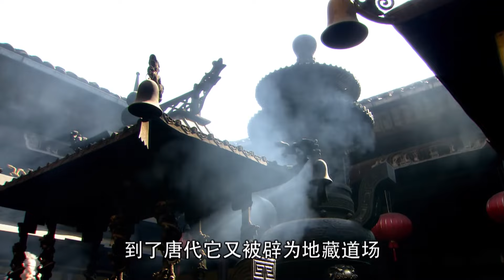都市情感电视剧丨【请跟我走】22 20多名来自全国各地的游客，在导游的带领下共同创造了一系列令人意想不到而又改变了各自人生轨迹的故事（孙俪、何润东、林好）-国剧经典